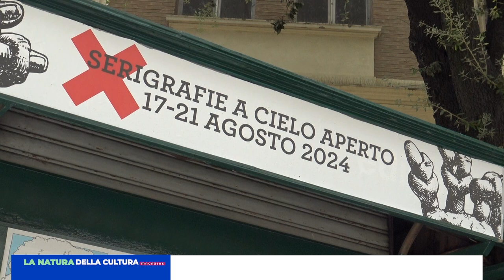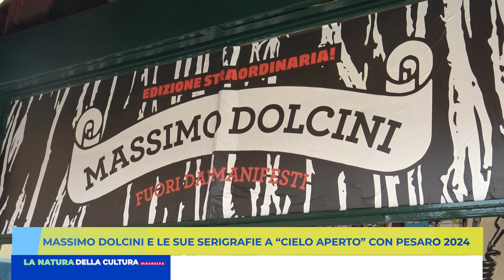MASSIMO DOLCINI E LE SUE SERIGRAFIE A "CIELO APERTO"